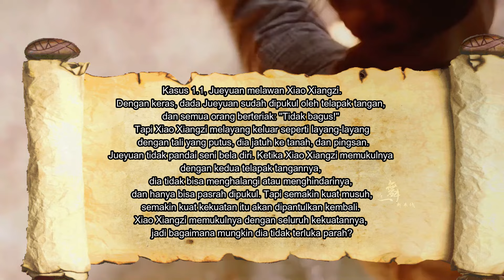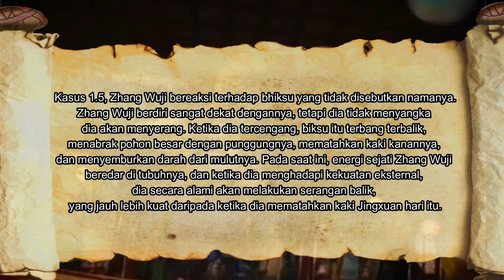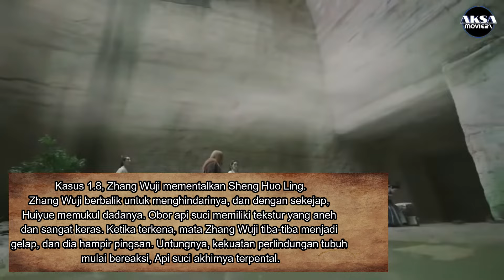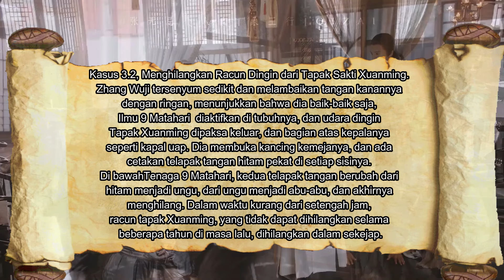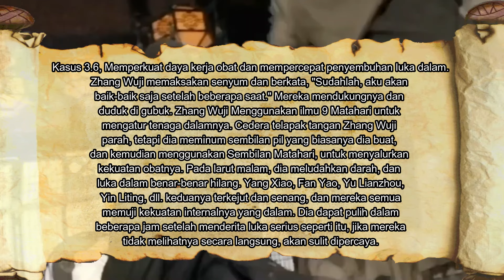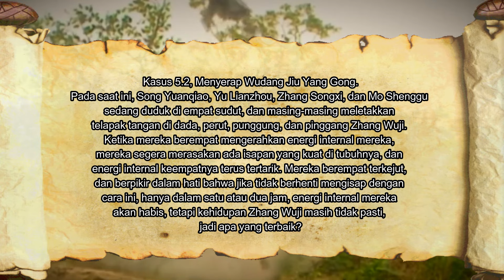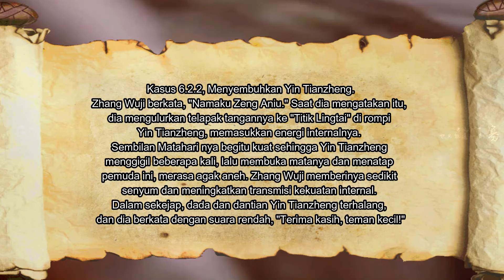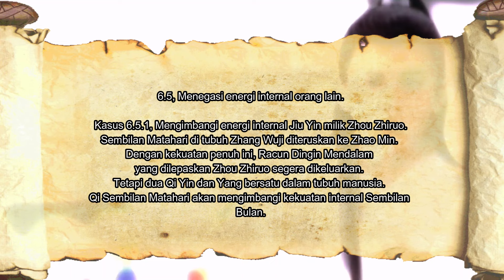9 Yang, Seberapa Kuat Ilmu Ini